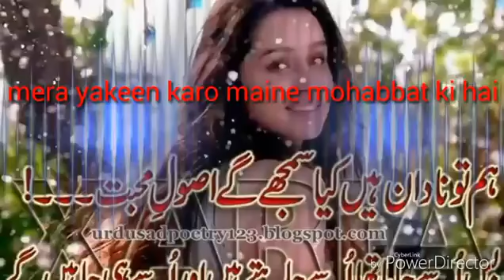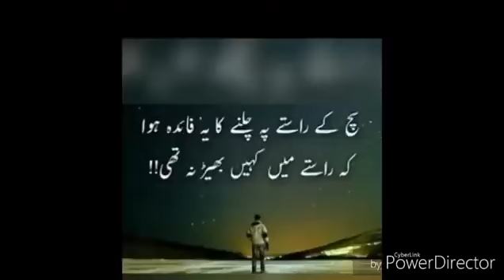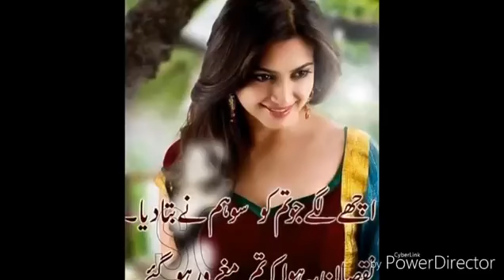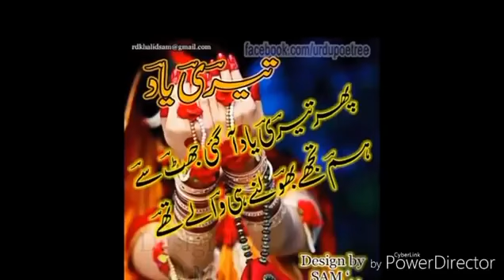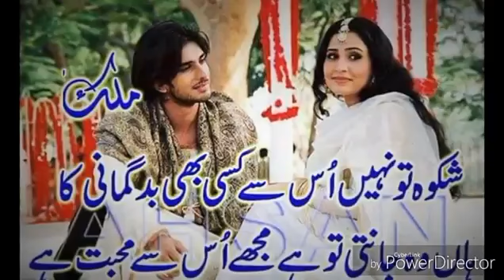Mera Yakeen karo Maine Mohabbat Ki Hai